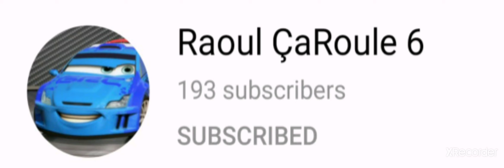Shoutout to Raoul ÇaRoule 6 and Fabricio Lzaguirre